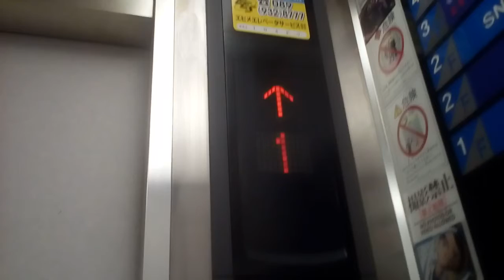三菱エレベーター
松山市付近某ビルにあります。更新前は後期エレペットでした。機種はエレモーションです。
メーカー:三菱
設置年:1970年代後半
リニューアル年:2000年代後半
定員:9名
積載:600kg
キャンセル機能:あり
アナウンス:あり (気配りアナウンスのみ)
戸閉ブザー:あり (電子音チャイム)
到着ベル音:なし
ボタン確認音:なし
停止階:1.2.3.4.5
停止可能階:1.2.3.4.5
管理会社:エヒメエレベータサービス
撮影:NEC LAVIETabE PC-TE508BA (2021年12月19日撮影)